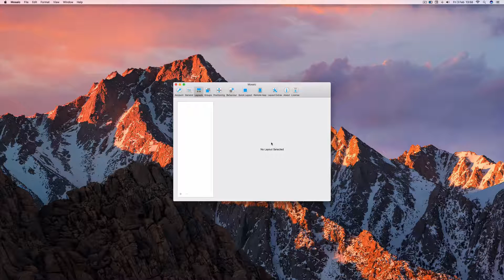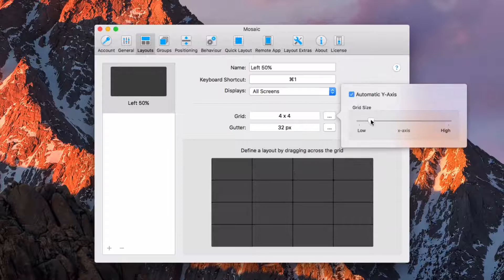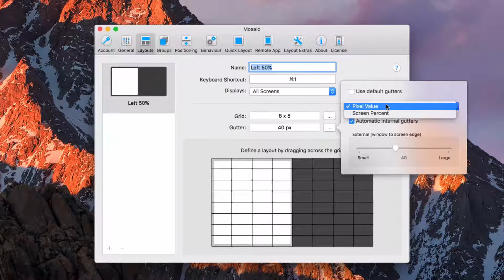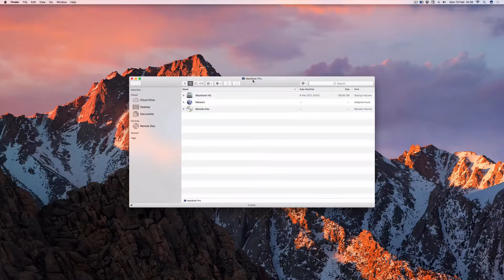Mosaic Part 4 - Basic Layouts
Introducing Mosaic - the next-generation version of Window Tidy. Mosaic is a powerful window manager that allows easy repositioning and resizing of macOS apps.

This is part 4 of a series of videos that will demonstrate all the features and power of Mosaic.

Like the look of Mosaic? Why not visit the Mosaic product and experience the power of Mosaic yourself with a free 7-day trial.